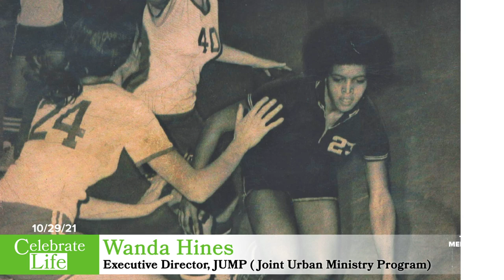Celebrate Life: Wanda Hines 10/29/2021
Gary De Carolis interviews Wanda Hines, Executive Director of JUMP (Joint Urban Ministry Program).

The story of a Burlington Gem who is all heart and soul!